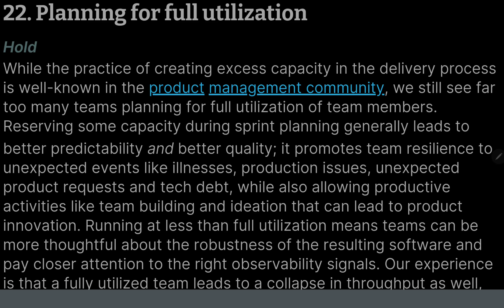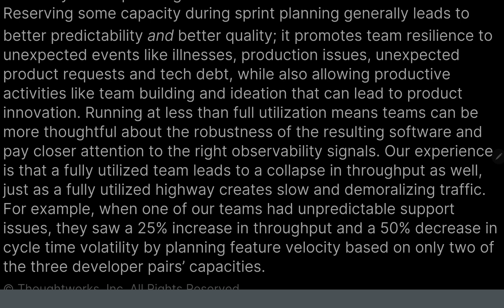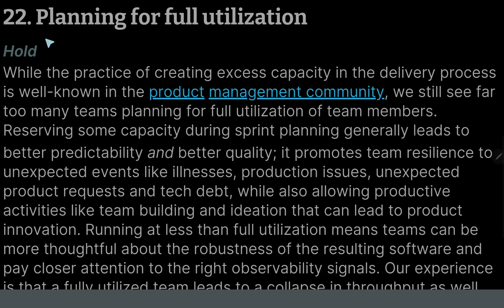22. Planning for full utilization [ThoughtWorks technology radar]